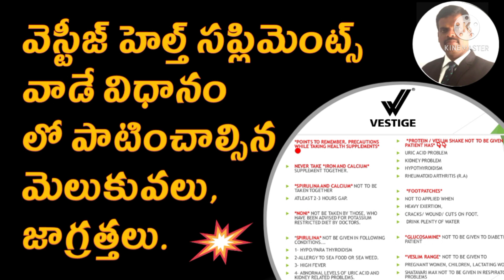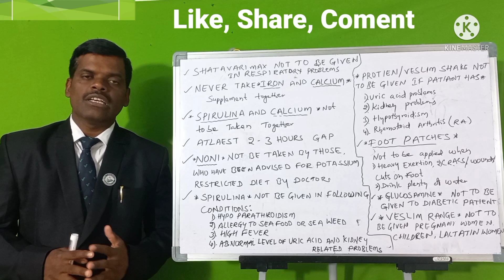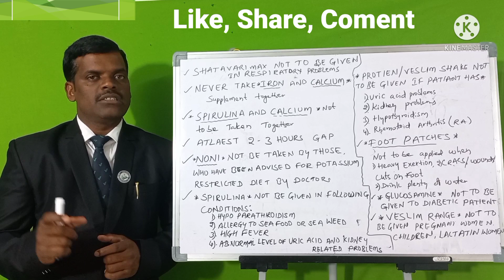వెస్టీజ్ హెల్త్ సప్లిమెంట్స్ వాడే విధానం లో పాటించాల్సిన మెలుకువలు, జాగ్రత్తలు | Vestige Telugu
మీ జీవితంలో మార్పు రావాలి అంటే మిమ్మల్ని మీరు మార్చుకోండి.

wonderful opportunity for each and everyone
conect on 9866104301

మీకు ప్రస్తుతం వస్తున్న ఆదాయం సరిపోవటం లేదా అయితే ఏదైనా పార్ట్ టైం వర్క్ ద్వారా రెండవ ఆదాయం కోసం మీరు ఎదురు చూస్తే ఈ అవకాశం మీకోసమే ఎందుకంటే మీరు చేస్తున్న పనికి ఎలాంటి ఆటంకం లేకుండా మీకున్న ఖాళీ సమయాన్ని రోజుకు రెండు గంటలు కేటాయించి వారానికి ఒక మీటింగ్ నెలలో ఒక ట్రైనింగ్ అటెండ్ అవ్వగలిగితే ఇక్కడి నుంచి కూడా మీరు సంవత్సరం తర్వాత నెలకి కనీసం 30k-1lackసంపాదించుకునే అవకాశం ఇది ఒక నెట్వర్క్ మార్కెటింగ్ కానీ..ఏది నిజమైన నెట్వర్కు ఏవి మోసపూరిత కంపెనీలో తెలియటం లేదా అయితే మీరు ఏదైనా కంపెనీ గురించి విని ఉండవచ్చు లేదా డబ్బులు, మీ యొక్క సమయాన్ని మరియు ఫేస్ వ్యాల్యూ పోగొట్టుకొని ఉండవచ్చు కానీ వెస్టీజ్
కంపెనీ ద్వారా ఏ ఒక్కరూ కూడా ఎలాంటి ఇబ్బంది గాని నష్టాన్ని కానీ ఎదుర్కొన లేదు ఎందుకంటే వెస్టీజ్ కంపెనీ లో మీరు వ్యాపారం చేయాలంటే మీయొక్క షాపు బ్రాండు మార్చుకుంటే సరిపోతుంది. అనగా వెస్టీజ్ కంపెనీ లో వ్యాపారం చేయాలనుకుంటే ప్రస్తుతం మీరు నెలలో తప్పనిసరిగా వాడాల్సిన వస్తువుల కోసం పెడుతున్న ఖర్చుల  ద్వారానే మీ ఆదాయాన్ని సృష్టించుకునే అవకాశం కలదు. అంటే ఎలాంటి పెట్టుబడి లేకుండా ఒక వినియోగదారున్నే వ్యాపారస్తునిగా మార్చుకునే గొప్ప అవకాశం.

     వెస్టీజ్ ఎలాంటి కంపెనీ అంటే నిజంగా మీరు ఒక నెట్వర్క్ కంపెనీ ఎలా ఉండాలి అనుకున్నారు లేదా ఇలా ఉంటే బాగుండు అని అనిపించిందో, గత 16 సంవత్సరాలుగా ఎందరో సామాన్య వ్యక్తులను అసాధారణ వ్యక్తులుగా తీర్చిదిద్ది ఎంతోమంది జీవితాలలో అద్భుతమైన మార్పును తీసుకువచ్చిన గొప్ప కంపెనీ. అన్నీ కూడా నిరూపితమైన సంఘటనలు తదుపరి వివరాలకు ఆసక్తి కలవారు వెంటనే కాల్ చేయండి.-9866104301
జాయినింగ్ ఫీ లేదు, రెన్యువల్ చార్జెస్ లేవు

Welcome to  Vestge

Wish you Wellth !!
Ramachandram Bomma